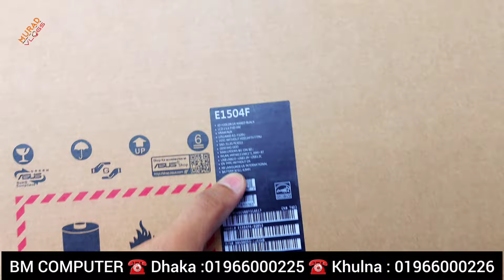Laptop price in bangladesh 🔥 second hand laptop price in bangladesh | used laptop price in bd 2024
🎯 শপের ঠিকানা :
🏬 𝘿𝙝𝙖𝙠𝙖 𝙊𝙪𝙩𝙡𝙚𝙩:
Dewan Market (Behind Shah Ali Plaza)
Shop no # 15, 2nd Floor,
Mirpur-10 Circle, Dhaka

📵 Disclumar :  আমাদের উদ্দেশ্য শুধুমাত্র সন্ধান দেওয়া।
আপনার পন্য কিংবা প্রতিষ্ঠানের বিজ্ঞাপনের জন্য যোগাযোগ করুনঃ
What's app  ☎️ 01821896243( no call,only sms)

 বিঃ প্রতিষ্ঠানের নাম,ঠিকানা এবং পন্যের ধরন লিখে এসএমএস করুন।
Discover the latest trends in laptop pricing in Bangladesh for 2024! In this video, we unveil shocking deals and discounts that you won't want to miss. Whether you're a student, a professional, or a gaming enthusiast, finding the perfect laptop at an unbeatable price is essential. We cover everything from budget-friendly options to high-performance machines, ensuring you have all the information to make an informed decision. Join us as we explore the current market landscape, compare prices from various retailers, and highlight the best deals available right now. Get ready to grab your dream laptop at an amazing price! LaptopPrice​ Bangladesh​ Discounts​ Deals2024​ TechTrends​ LaptopShopping​